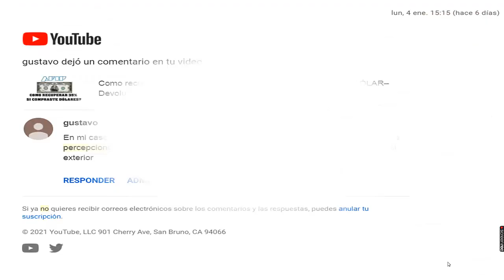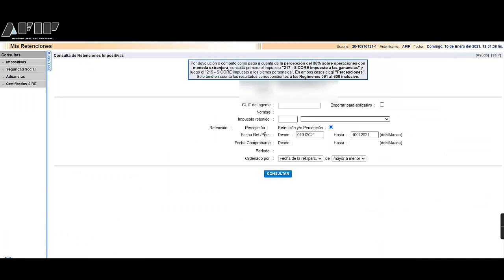El Gobierno DEVUELVE Percepcion por Comprar Dólar Ahorro➡Desde AFIP "en vivo" donde consultar?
✅ Cryptoactivos 🚀
✅ Economia 🚀
✅ Negocios 🚀
✅ Nichos de Mercado 🚀
✅ Emprendedurismo 🚀
✅ Neuromarketing 🚀
✅ Macroeconomi y Microeconomia 🚀
✅ Marca Personal 🚀
✅ Analisis Financieros 🚀
✅ Analisis Economicos 🚀